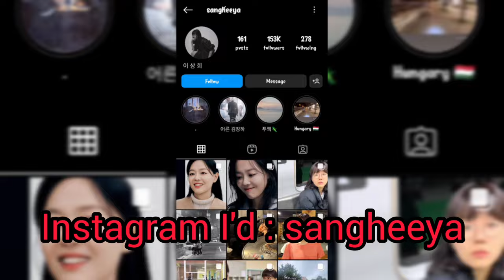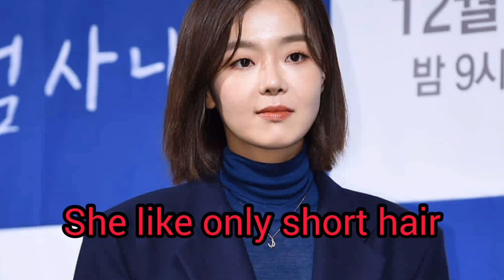Lee sang hee 💕 Biography 😻 Boxer 😵🥊 Currently what she is doing 🤔 New updates 🤔 Don't miss it ☝️